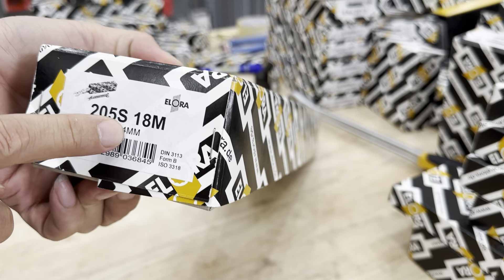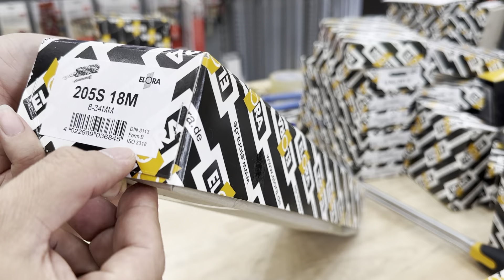Bộ cờ lê vòng miệng 18 cây từ 8-34mm ELORA 205S-18M, DIN 3113 B. Made in Germany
Bộ cờ lê vòng miệng ELORA 205S-18M theo chuẩn DIN 3113 Form B là một dòng sản phẩm chất lượng cao được sản xuất bởi ELORA, một thương hiệu nổi tiếng trong ngành công cụ cơ khí.

Cờ lê này được thiết kế để đáp ứng những yêu cầu khắt khe nhất của công việc sửa chữa và bảo trì, mang lại sự tin cậy và hiệu quả cao cho người sử dụng.

Bộ cờ lê vòng miệng ELORA 205S-18M
- Loại sản phẩm: Bộ cờ lê vòng miệng ELORA 205S-18M
- Kích thước cờ lê: 8, 9, 10, 11, 12, 13, 14, 16, 17, 18, 19, 21, 22, 24, 27, 30, 32, 34 mm
- Tiêu chuẩn: DIN 3113 Form B, ISO 3318, ISO 7738
- Đầu vòng: 12 cạnh
- Ngàm nghiêng: 15 độ so với thân
- Vật liệu: Chrome vanadium 31CrV3 / 1.2208
- Bề mặt: Mạ phủ chrome mờ chống trơn
- Đóng gói: Hộp carton
- Số chi tiết: 18
- Trọng lượng: 4600g
- Xuất xứ: Đức
- Nhà sản xuất: Elora

Bộ cờ lê này bao gồm 18 chi tiết với các kích thước từ 8mm đến 34mm, đáp ứng đầy đủ các nhu cầu sửa chữa từ cơ bản đến phức tạp. Các cờ lê trong bộ này đều được làm từ vật liệu chrome vanadium 31CrV3 / 1.2208, đảm bảo độ cứng và khả năng chịu lực cao. Bề mặt được mạ phủ chrome mờ, chống ăn mòn và tăng độ bền cho sản phẩm.

Một điểm nổi bật của bộ cờ lê 205S-18M là đầu vòng 12 cạnh, giúp dễ dàng đưa vào đầu bulong và ngàm nghiêng 15 độ so với thân, tạo điều kiện thuận lợi khi thao tác trong không gian hẹp. Cả hai đầu của cờ lê đều vừa với cùng một kích thước đai ốc, tạo nên tính linh hoạt và tiện dụng trong quá trình làm việc. Thiết kế dài của cờ lê giúp tăng lực đòn bẩy, đặc biệt hữu ích khi cần tháo lắp các đai ốc chặt.

Các cờ lê trong bộ này được đóng gói trong hộp carton chắc chắn, dễ dàng cho việc vận chuyển và lưu trữ. Bộ sản phẩm này được sản xuất hoàn toàn tại Đức, đảm bảo tiêu chuẩn chất lượng cao nhất và sự tin cậy tuyệt đối cho người sử dụng.